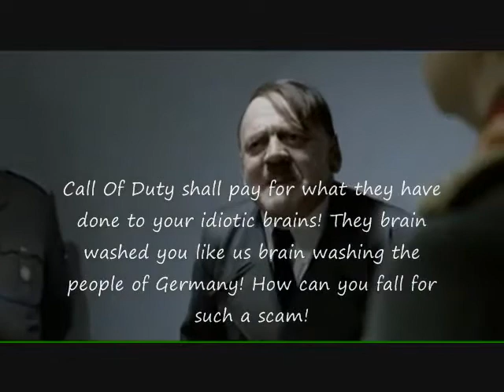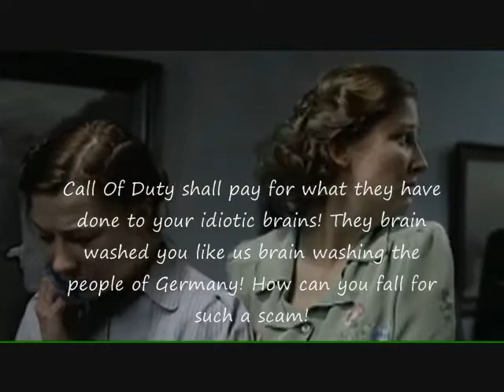Hitlers Downfall Hitler doesn't get map pack 4.wmv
Hitler doesn't get map pack 4! He gets furious!